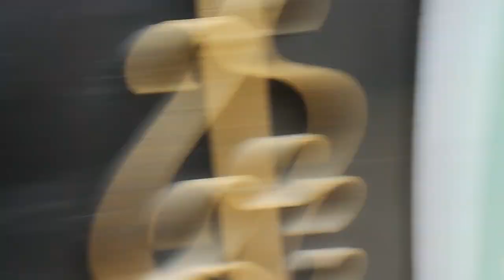Happy Sarswati Puja( Murti Vishrjan)🙏🙏 St Columba's College Hazaribagh vlog hazaribag sarswati 🌺🌺